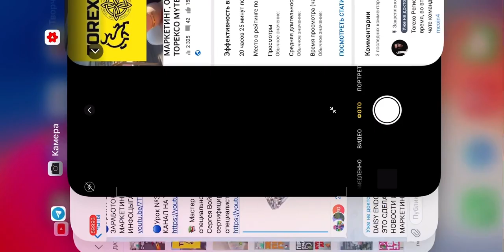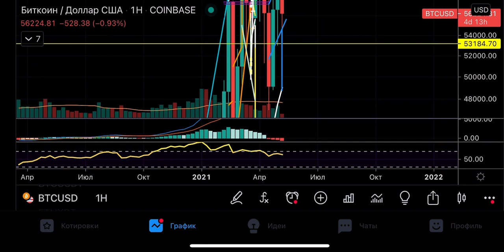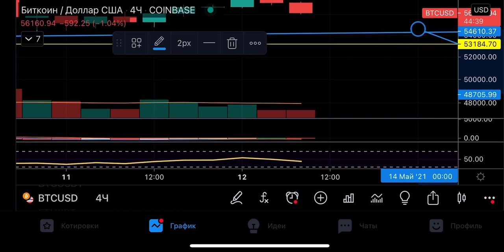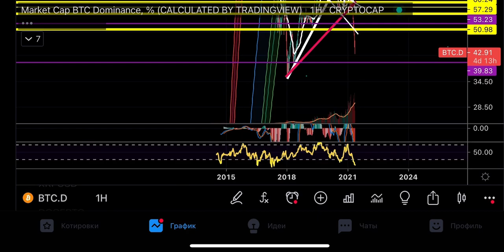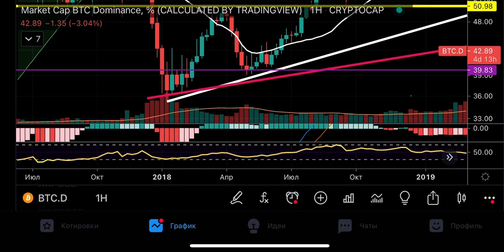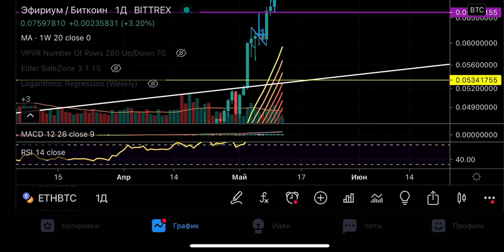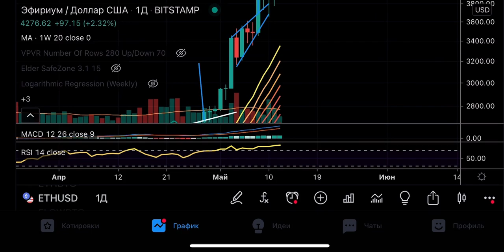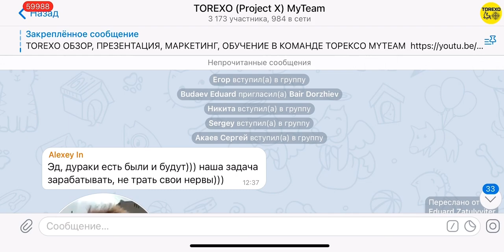БИТКОИН СКУКА! ETHEREUM ВЕРОЯТНОСТЬ РАЗВОРОТА!? АЛЬТКОИН СЕЗОН - ФИНАЛ!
📈 torexo Регистрация 👉 откроется в ближайшее время, во второй половине мая, ссылка будет в чате команды и в телеграмм канале

СКОРО ВЕСЬ КРИПТОРЫНОК РУХНЕТ НА 50%!!! БИТКОИН И ЭФИРИУМ ПРОГНОЗ. АЛЬТКОИН СЕЗОН ПРОДОЛЖАЕТСЯ?

Новости криптовалют
Сегодня в выпуске:
⚪ Начало - 00:00
⚪ Биткоин прогноз или прогноз биткоина - 01:25
⚪ Анализ биткоин доминирования, риск завершения альткоин сезона - 09:48
⚪ Ethereum криптовалюта, Ethereum обзор и ethereum прогноз! Разберем курс эфириум, и как ethereum рост может продолжиться до 2025 года. ethereum 2021 и прогноз курса ethereum -  14:25
TEZOS xtz Aragon ant Avax